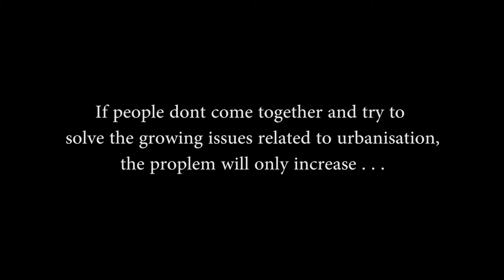Thimphu Today "Through The Eyes of Youth"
Citizens voice
A product of amateur filmmakers supported by Innovation Lab, Afghanistan Organization for Civil Society (AOCS) and  CIVICUS.